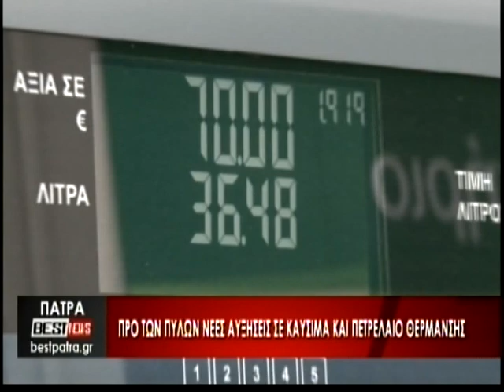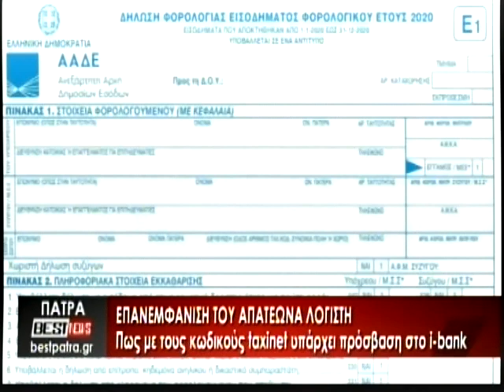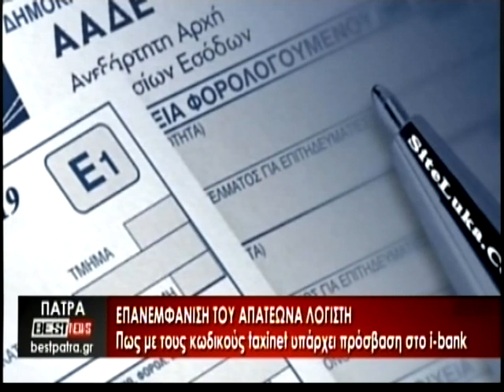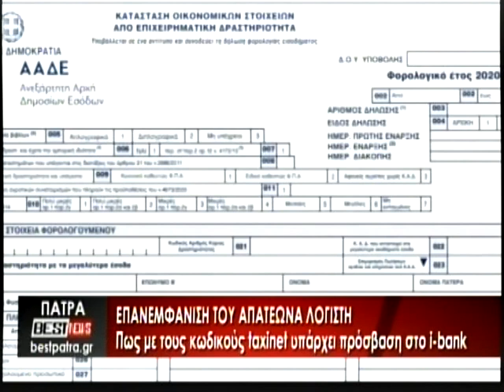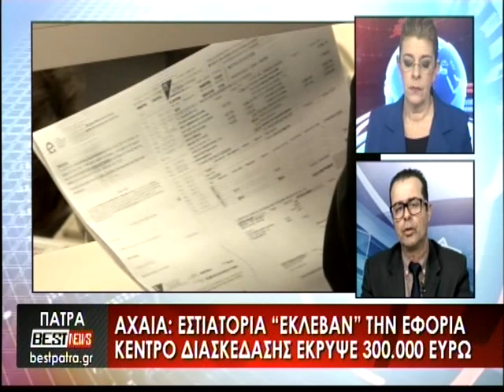Το Δελτίο Ειδήσεων από το BESTtv Πάτρας στις 22-12-22